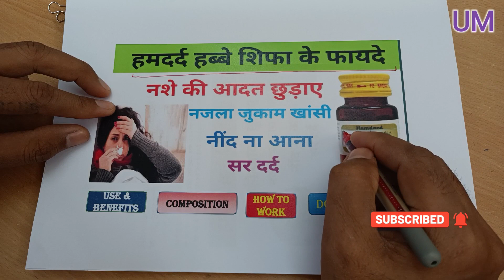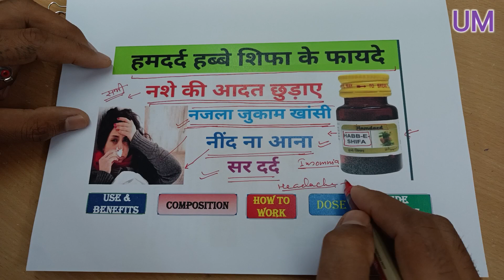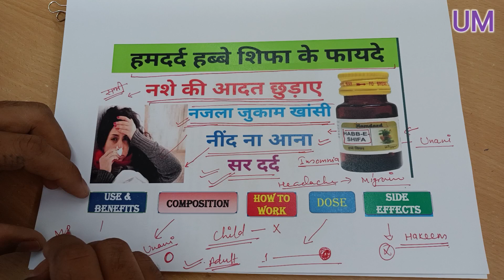Habbe Shifa Tablet । नशा छुड़ाए, नजला जुकाम खांसी ठीक करे, नींद ना आने की समस्या दूर करे